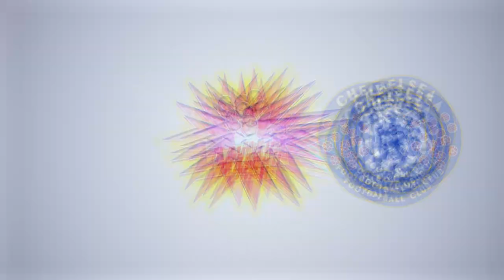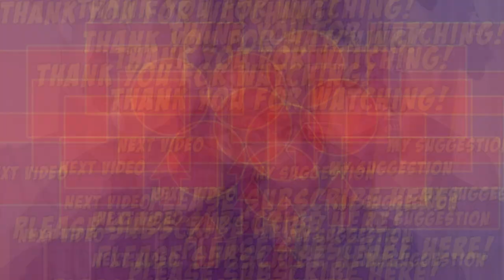4 alternative attacking options as Broja & Ziyech seek Chelsea exits! "Why are you running?!"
Follow my new twitter account called ‘mahALERTS’ to never miss a piece of content I’m involved in. From uploads on YouTube to Twitch streams. As well as any collaborations or TV/Radio appearances. The bell notifications don’t always work on these platforms so here’s a bell that does on Twitter

Join MAH discord server where discuss Chelsea, other Football teams, the latest news, F1 & more

Logo artwork in banner: GeoffreyDraws